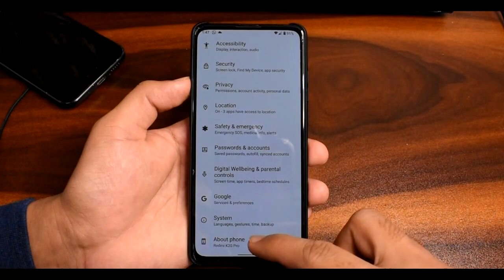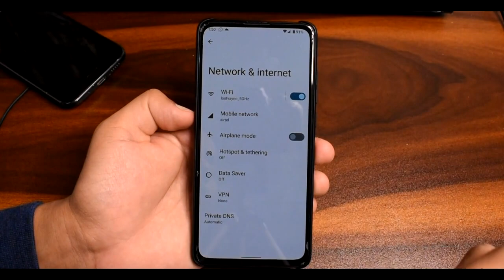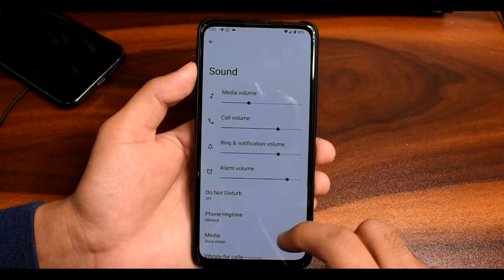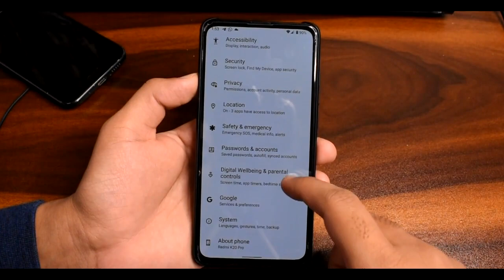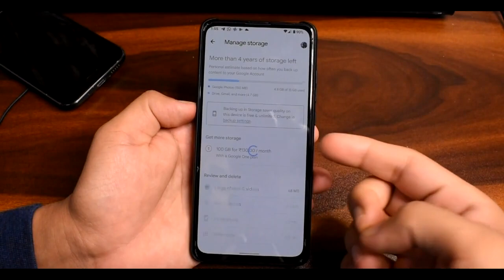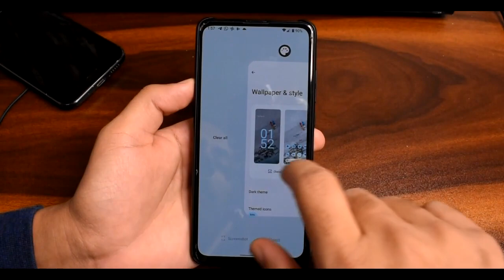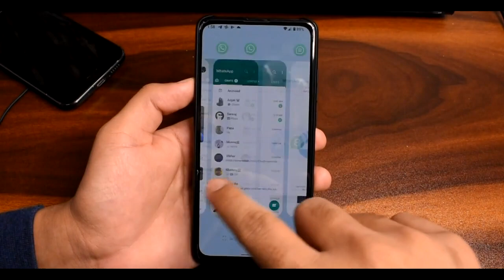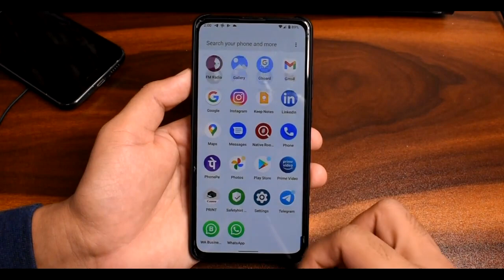Legion Os v4.0 for Redmi K20 Pro | Android 12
Hey everyone this is the review of Legion Os v4.0 for redmi k20 pro and in this video let's have an in depth look at the same and find out if it is the best rom for this devices.

Tested on my raphealin.
Rom is available for almost every redmi/xiaomi devices, please check rom support channel.

Download Vendors -